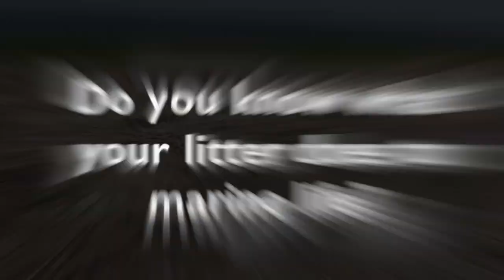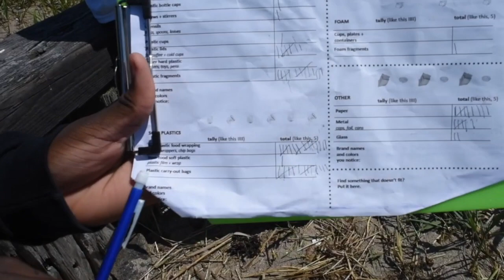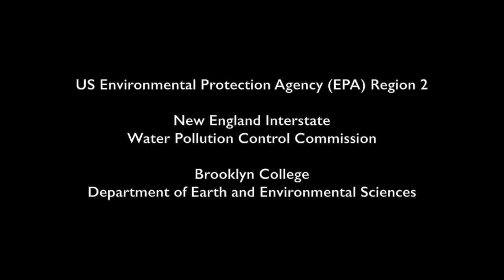SaveOurOcean - Your Litter is Killing Marine Life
Do you know what litter does to marine life? Seventh graders from East Flatbush, Brooklyn, New York City made this short video to explain how our plastic street litter ends up in our rivers, bays and, oceans and eventually into the stomachs of fish, birds and other marine wildlife.

These students conducted a beach litter survey and clean-up ay Jamaica Bay Wildlife Refuge in Queens, NY. They surveyed to find out exactly what types and how much litter was on this urban National Park beach.

Ranger Dan Meharg explains how so much litter ends up on the Jamaica Bay beaches. Street litter travels through sewer pipes and ends on the beach and in the ocean. Even if you are miles away, in some other part of New York City, and you drop your litter onto the street, it may likely end up coming out of an outfall pipe somewhere into a river or the bay.

"If we are going to have a nicer place for people, birds, animals,  and fish, we all need to work together to drop less things on our streets," says Ranger Dan.

Among the litter items that students from MS 246 Walt Whitman collected and surveyed on the beach were plastic bottles, plastic food wrapping and plastic carryout bags. After sorting all the litter, one can easily get a visual idea of just how much of this plastic litter is leaking into our waters on a regular basis. Beach clean-ups help, but they are not the solution to stop the leakage of plastics into our oceans.

We all need to reduce the amounts of single-use plastics that we use, from plastic carryout bags, straws, cups, lids, styrofoam food containers, and plastic forks and spoons, and more. Start by refusing to take a plastic straw and bringing your bag!

"SaveOurOcean - Your Litter is Killing Marine Life" was edited by 7th grade student, Shakim Carr, with camera work from class 702 at MS246 Walt Whitman Middle School in Brooklyn, NYC.

Take action to protect our precious marine wildlife, our fish and other seafood that are being poisoned by the estimated trillions of tiny bits of plastic litter in oceans across the globe.

Contact Governor Cuomo and let him know that do not approve of the state legislature blocking our local NYC law to reduce plastic bag use.

And call your NYC City Councilmember to see if she/he has signed on the NYC Council bill, Intro 1596, a bill to ban styrofoam (aka polystyrene) to go containers from NYC.

Good data informs policy and that is exactly what students in Cafeteria Culture's environmental STEaM programs are learning with first-hand experience!

Learn more and DONATE to support more innovative Environmental Education and media programs for urban youth of color

Thank you US Environmental Protection Agency (EPA) Region 2, New England Interstate Water Pollution Control Commission (NEIWPCC), Fund for the City of New York, Jack Johnson's Charity, and individual donors for supporting Cafeteria Culture's Community Arts+Media for Trash Free Waters Program.

Thank you to the students, teachers and staff of MS246 Walt Whitman Middle School, NYC Department of Education and to our friends at Jamaica Bay Wildlife Refuge, Gateway National Recreation Area.